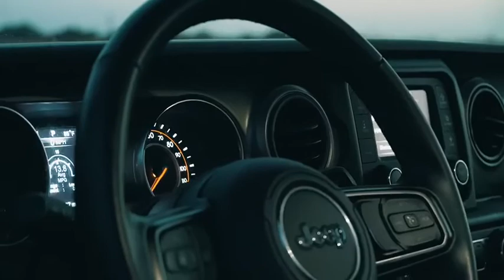July 26, 2020